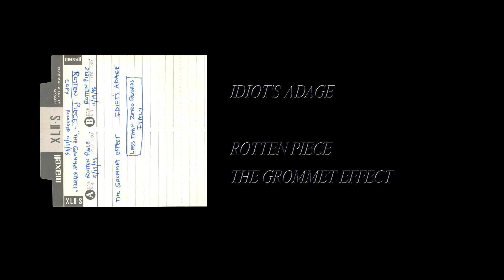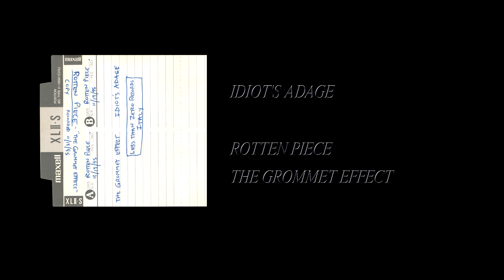Rotten Piece - The Grommet Effect [Full Cassette Rip]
Side A:
1. The Grommet Effect (0:09)

Side B:
1. Idiot's Adage (30:56)

Discogs Submission:
Label: Not On Label – none
Format: Cassette, Master, C60
Country: US
Released: 1995
Genre: Electronic
Style: Noise